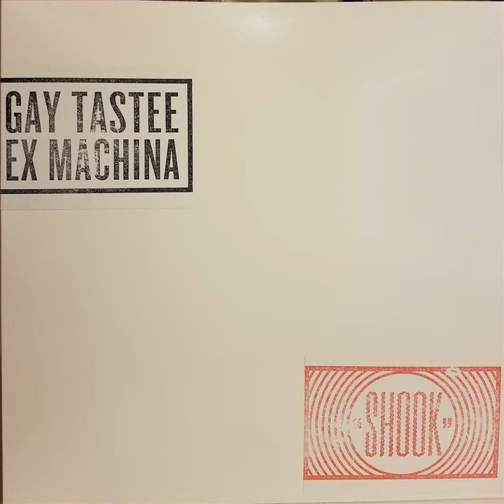Porter Rockwell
Porter Rockwell · Gay Tastee Ex Machina

Shook